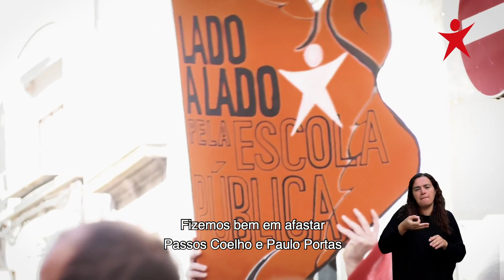Mais força para a mudança que só o Bloco FazAcontecer | ESQUERDA.NET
Esta campanha foi para ouvir todas as pessoas cuja vida melhorou nos últimos quatro anos. Mas foi também um novo compromisso, para continuar a trazer estabilidade, menos privilégios, mais justiça, social e climática.